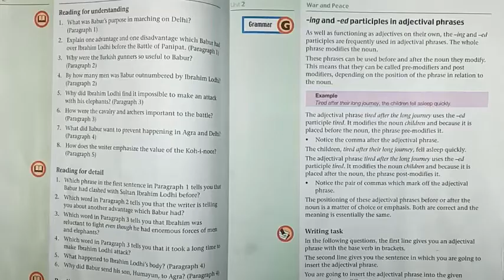07 Eng W06L02